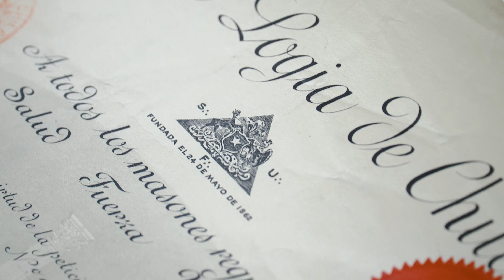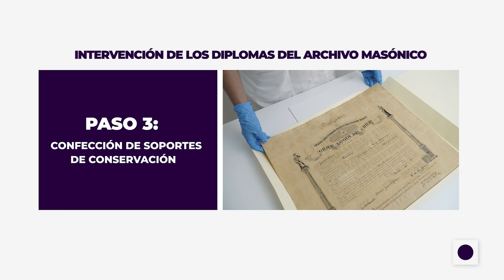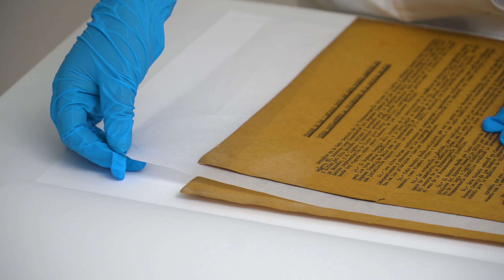Conservación del Patrimonio Logial Capítulo 1 - Conservación de papel Capítulo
Las buenas prácticas en Conservación de papel nos permitirán conservar nuestros Archivos de la forma más adecuada. Los Diplomas Masónicos entregan identidad y al analizarlos podemos reconstruir la historia. Simbolizan eventos en la vida de los Masones y de las Logias. Muchos de estos Diplomas fueron entregados a miembros reconocidos de la historia de Chile que formaron parte de la Orden, los que, siendo reconocidos por su firma, dejaron un legado imborrable a través de los años